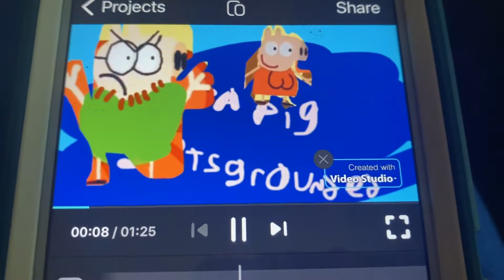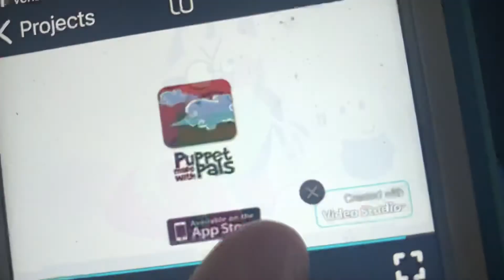Peppa scares George And gets grounded!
She scared her dad and her brother!